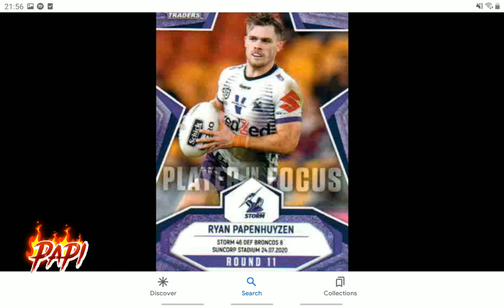Ryan papenhuyzen [EDIT]